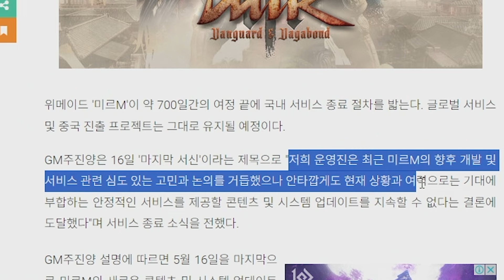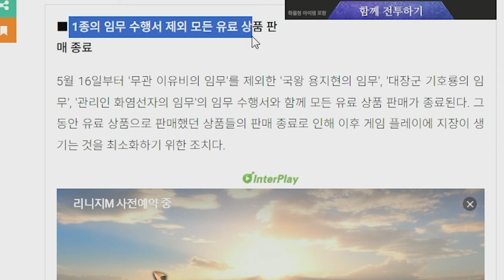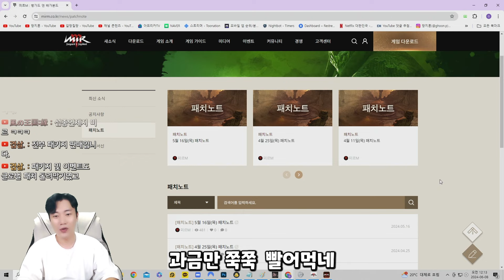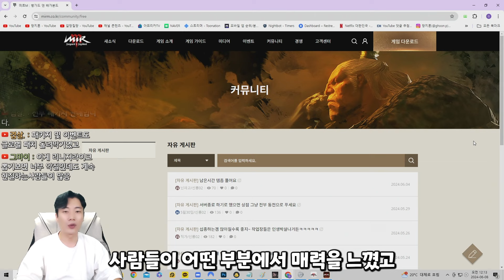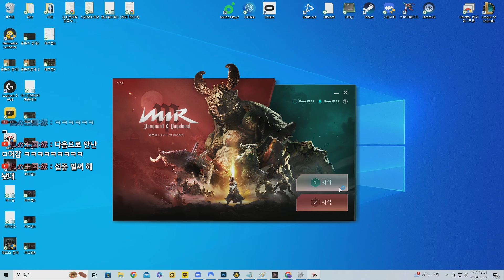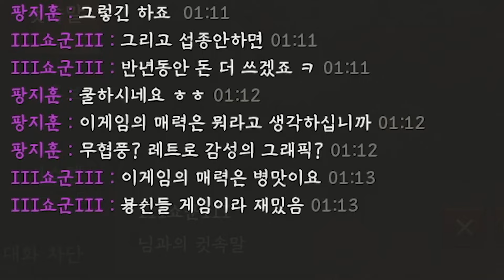좋망겜 4편] 한국 근본 무협 RPG게임이 2년만에 서버 종료를 한다고? 미르M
문의 및 제보
카톡
pgpg1